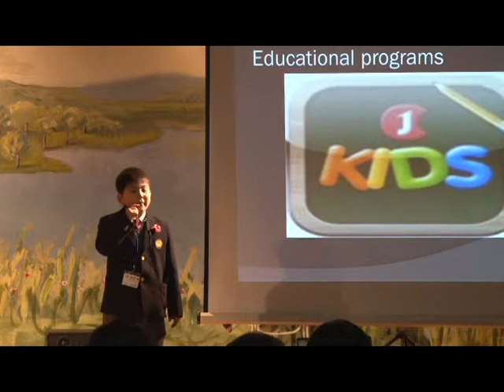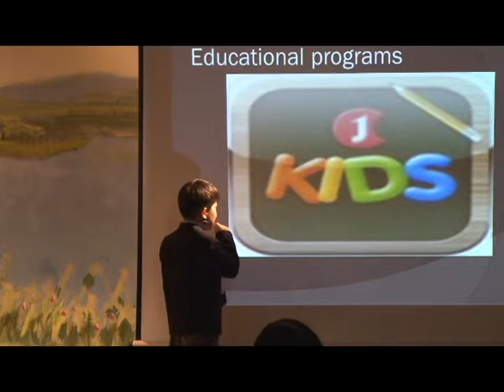How to spend a good time with your family by watching TV together by Kwon, Junhyuk